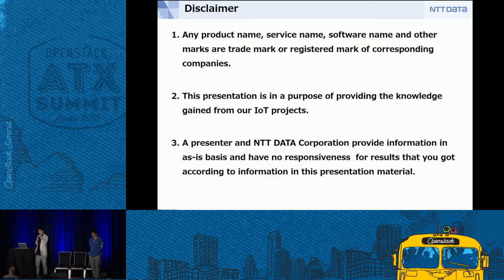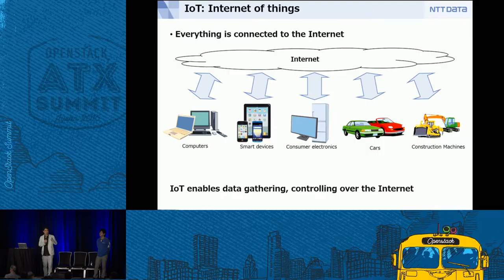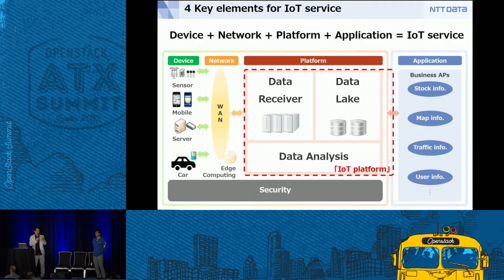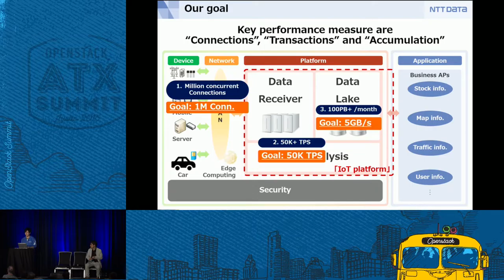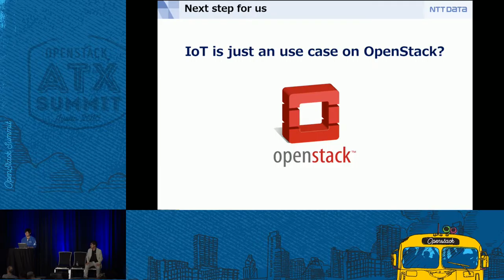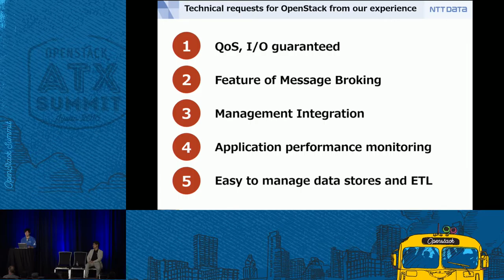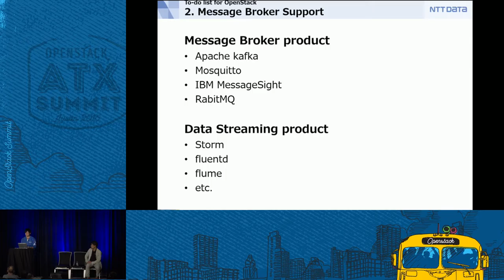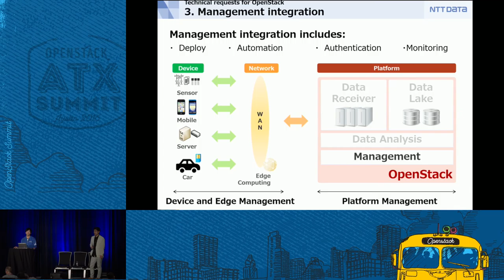Cloud Platform for IoT Designing and Evaluating Large-Scale Dat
Internet of Things is a hot topic today. Many companies are trying to create new business applications on a concept of IoT such as smart city, connected vehicle or smart grid. The platform for IoT applications has some unprecedented characteristics: (1) needs to accept huge number of connections simultaneously (2) needs to be highly reliable and secure (3) needs to be highly scalable. We have designed, prototyped and evaluated a highly reliable IoT platform for collecting and storing large-scale